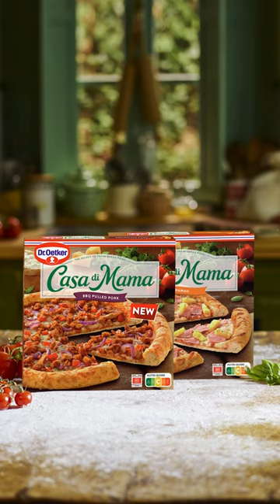Dr Oetker Casa di Mama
9x16 15s